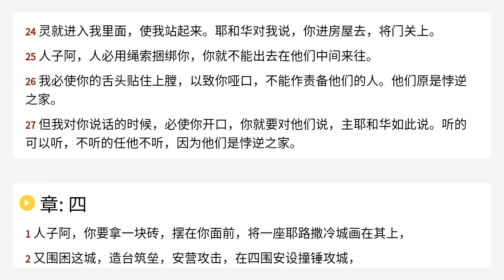以西结书 3 Chinese Union Version